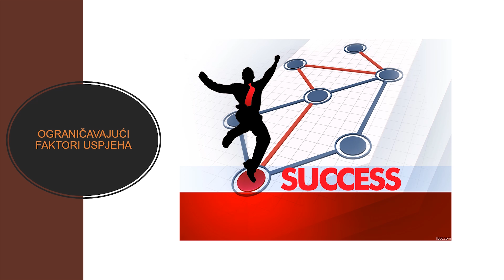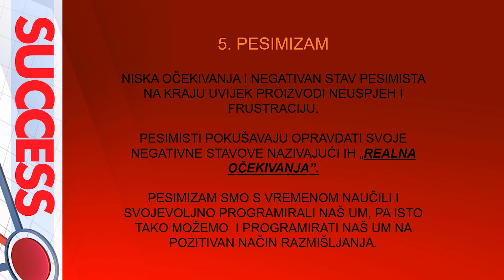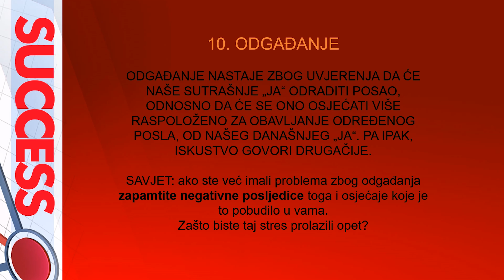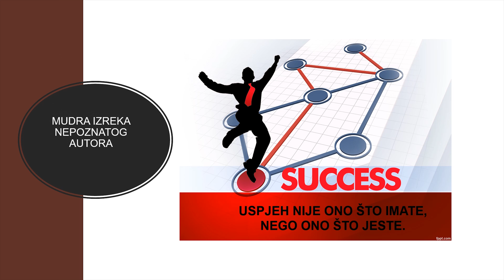OGRANIČAVAJUĆI FAKTORI USPJEHA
Koji su to faktori koji nas koče i ograničavaju na našem putu do uspjeha? Pogledajte video